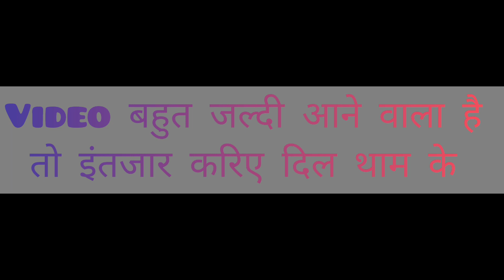हम चले video shooting pe || NEW MOTIVATIONAL VIDEO SHOOT || AVANAVLOGS